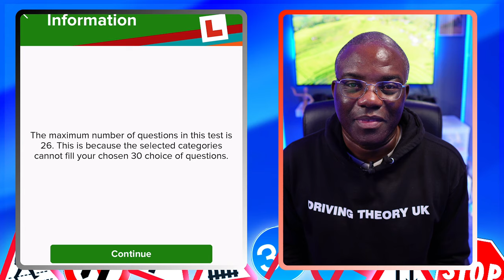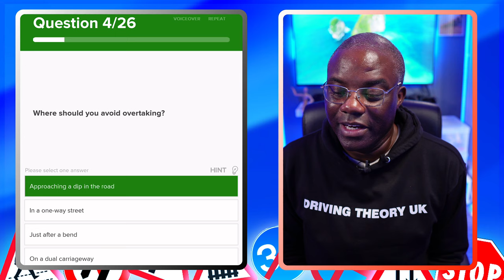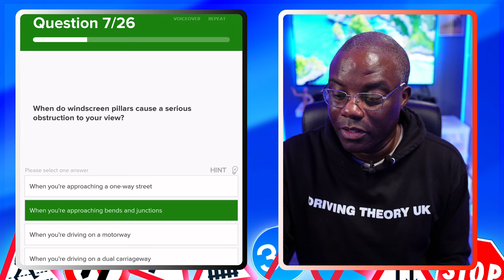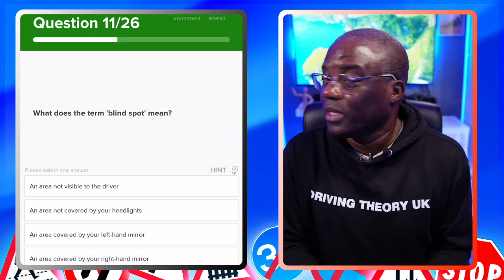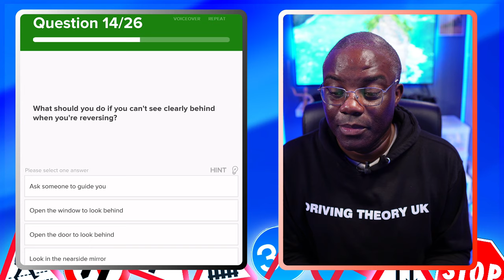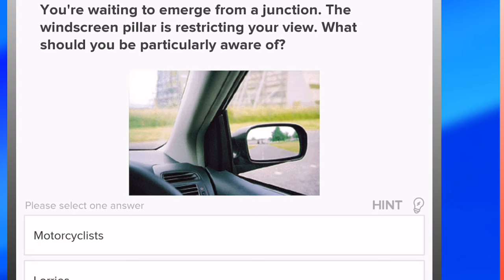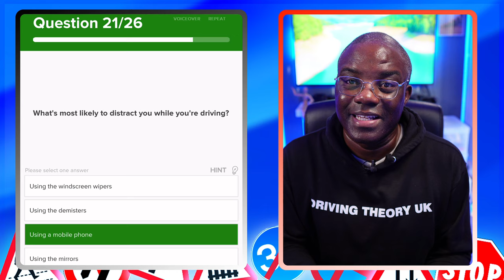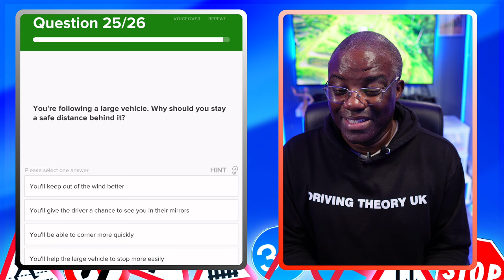UK Theory Test 2023: Mastering Alertness - Key Tips & Insights for Success!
"Ever wondered what it truly takes to excel in the Alertness section of the UK Theory Test? Dive into our enlightening video as we unravel the mysteries and nuances of Alertness for the 2023 exam! Drawing from insider knowledge and using real-life scenarios, we provide a step-by-step guide to navigating the test's trickiest questions. Our expert-driven content unveils the core principles of road alertness, ensuring you not only ace the exam but also become a safer, more aware driver on UK roads. Don't leave your success to chance. Discover the secrets, master the strategies, and tackle the Theory Test with newfound confidence.

I recommend watching driving lessons video's on YouTube; I'm a big believer in visual content, as visualisation is vastly underrated. I recommend that you have a few driving lessons in the area you will have your driving test, regardless of which DVSA driving test centre you use.

With the waiting time for the driving test at its all-time high, you need to stack the cards in your favour to give you the best possible chance of passing.

I hope you get some value from this video."UK Theory Test 2023: Mastering Alertness - Key Tips & Insights for you theory test Success!"

Let's go.

Let me help you pass your UK theory test and driving test; drop them in the comments below if you have any problems.

Test Routes
Track Your driving test

Let's pass this theory and driving test together.

If you have any future video ideas, let me know. I'm here to help you pass; don't be afraid to reach out.

Relevance Hashtag